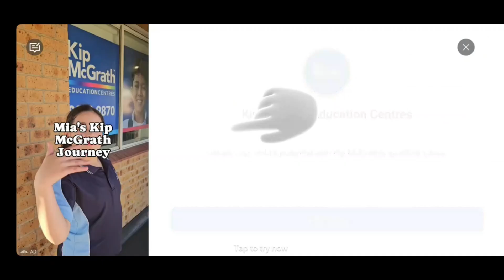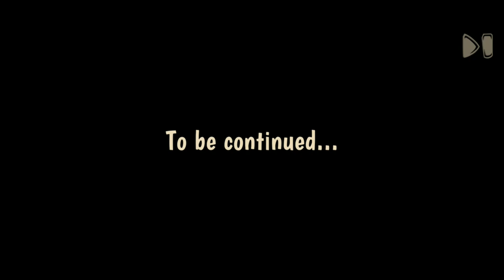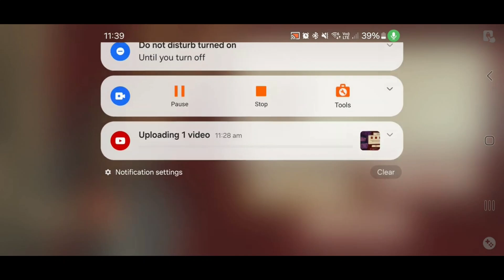Can We Save Harry (Horror Tale: Kidnapper)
7:50 The Best Basketball Skills You'll ever see!!!